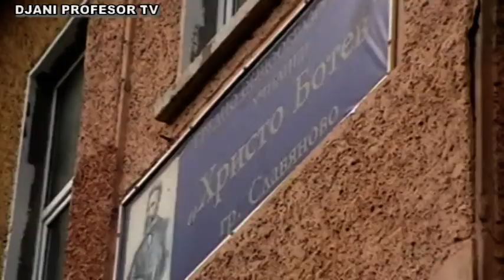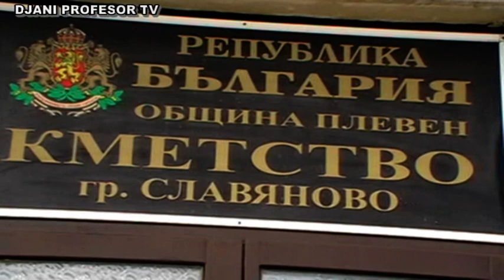GRAD SLAVQNOVO 2014